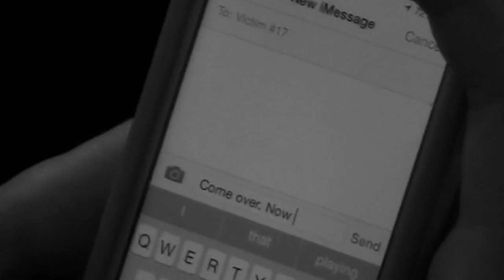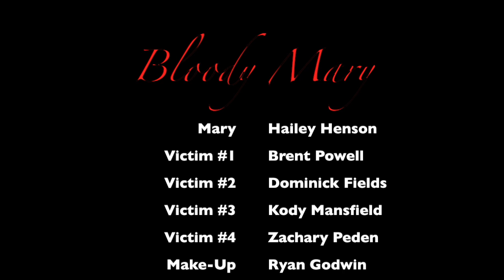Bloody Mary by DeeJay Rolison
This video is about Bloody Mary Movie Project